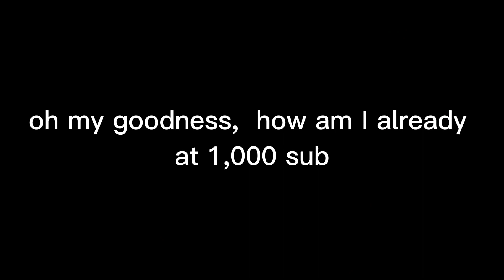1000 subs!?😳😳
wow I don't know how I got to 1000 sub so fast this is the best things that has ever happened to me so far, thank you all for your support ❤️ 🙏.